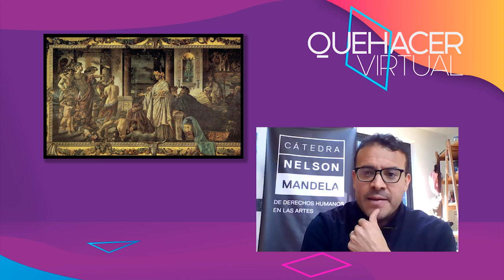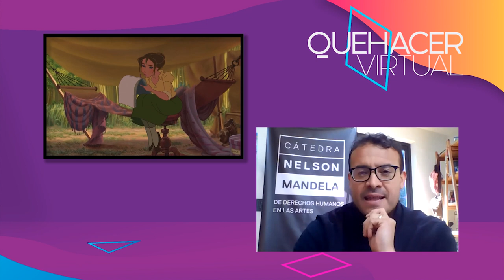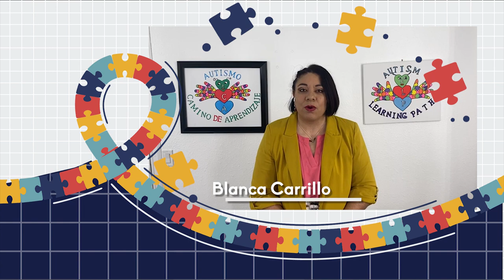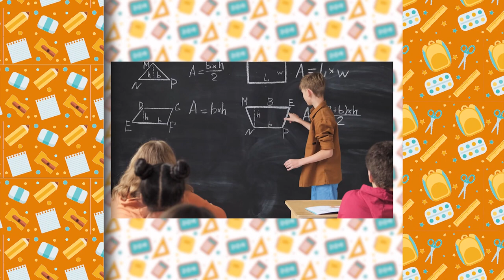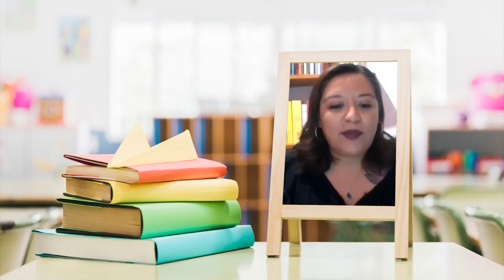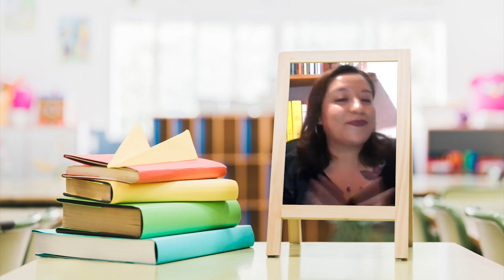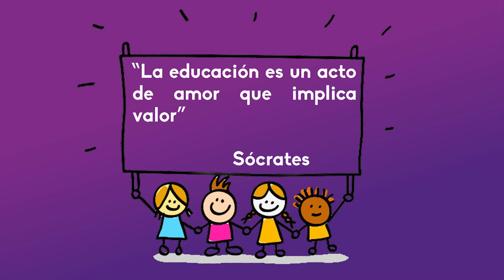El amor en la educación | Quehacer Virtual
Les presentamos el Trigésimo séptimo programa "El amor en la educación" de la serie: "Quehacer Virtual" una producción de la Coordinación de Universidad Abierta, Innovación Educativa y Educación a Distancia

Conducción: Hatsuko Nakamura
Hostoria de éxito: Alicia Galván
El profe: Alvin Garzón
Invitado sorpresa: Bruno Velázquez
El padre, la madre, el tío: Blanca Carrillo, Adria Escalante, Herminia Juárez
Influencer educativo: Kenji Nakamura
La buena noticia educativa: Lourdes Palacios, Alejandro Moreno, Patricia Suárez
Enseñar mejor: los tips: Isabel Curiel
Música y Diseño de audio: José M. Mondragón Cruz
Asistente de producción: Paulina A. Díaz Sánchez
Ingeniería: Fermín Flores Buendía
Idioma: Español
País: México